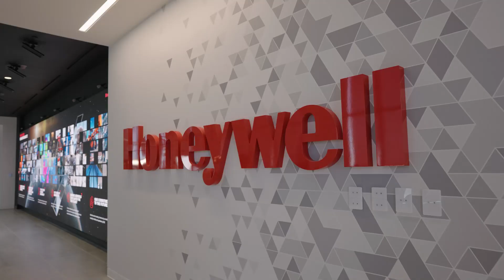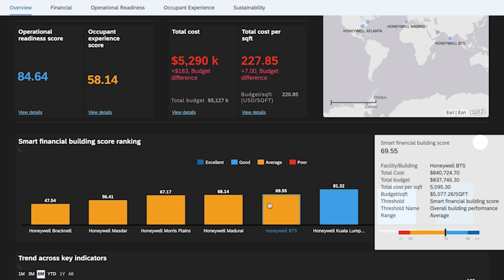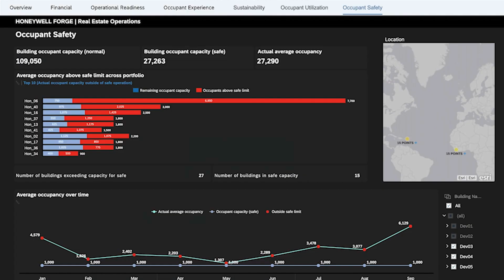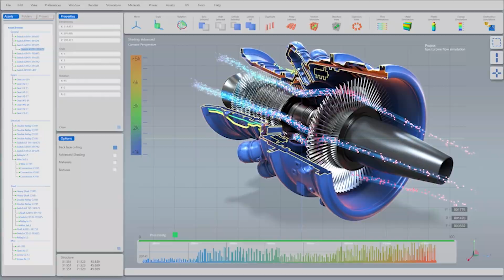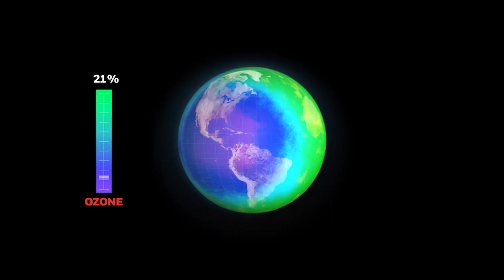Behind the scenes visit at Honeywell HQ with Jeff Kimbell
Honeywell’s Chief Commercial Officer Jeff Kimbell sits with Futurum’s Daniel Newman to talk through the world’s emerging trends in innovation, sustainability, tech and markets. Don’t miss the insights into Honeywell’s latest strategy for 2022!